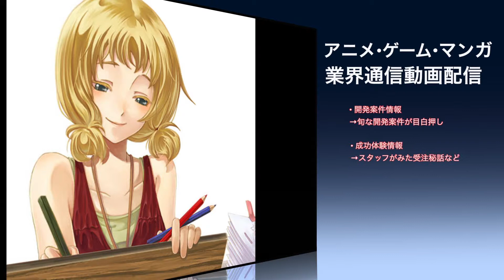案件紹介 乙女系 背景イラスト制作 池袋